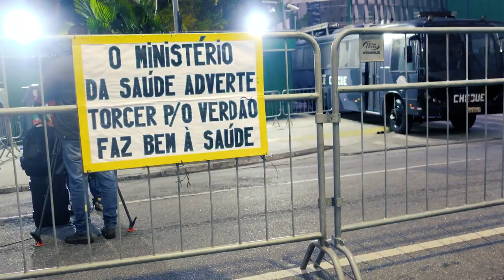O QUE A TV NÃO MOSTROU! PALMEIRAS 3 X 0 FORTALEZA - COPA DO BRASIL 2023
O QUE A TV NAO MOSTROU! PALMEIRAS 3 X 0 FORTALEZA - COPA DO BRASIL 2023